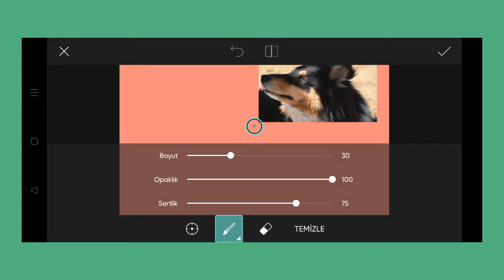Trending HDR video | A Screen Of Pure Pink sdc editing cc | Background | Bp Backdrop A380F K #100